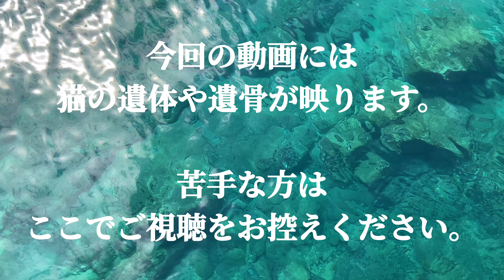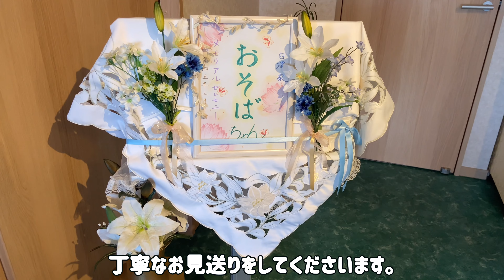【ペット火葬】大切なペットの見送り方【ペットセレモニー】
どうも、わっしょいさんです🙇‍♀️
前回の動画で大変多くの方々におそばを見送っていただき大変感謝しております🙇‍♀️✨

本当は私のチャンネルでは、楽しみを探してYouTubeをご覧になっている皆様に猫の「可哀想」の部分はお見せしたくなかったのですが、生き物である以上死は必ず一緒に付いてきてしまいます。

ペット達はいつも癒してくれるのはもちろん、気持ちに寄り添っていつも一緒にいてくれますが、楽しい事ばかりを期待して動物を飼われる前にこのような事も必ず起こるという事を知っていただければと思います。

どの生き物にも必ず別れが訪れます。その時どのように見送るかで、残された側の気持ちもだいぶ違うのではないかと感じています。
我が家はもう何匹も見送ってきましたが、いつもこのようにお別れ、見送りをしています。全国様々な様式があるので、必ずコレというわけではありませんが、こんな例もあるよ、という参考にしていただければおそばの生きた証として残るかと思います🙇‍♀️

チャンネル登録や高評価で、わっしょいさんと猫達がキャッキャウフフと喜びます🤤😽💕モチベーションと猫達の今後にも繋がりますので、どうぞよろしくお願いします🙏✨